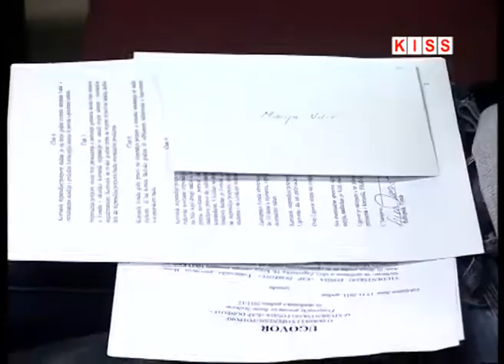Sarajevo-kruh sv. Ante stipendije